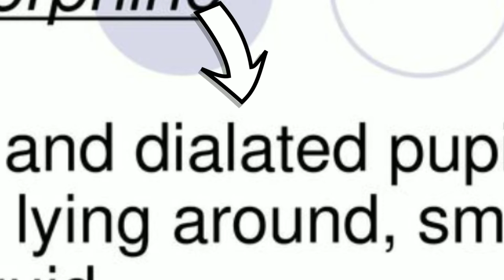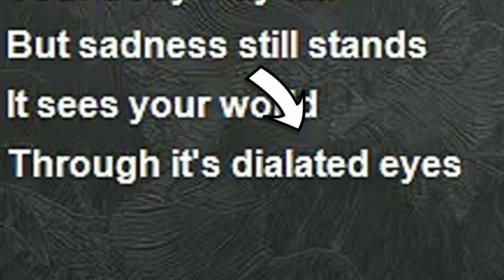Dialated Mandela Effect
This is more personal for me... But I did see it change. Parrots have weird eyes btw. 😅